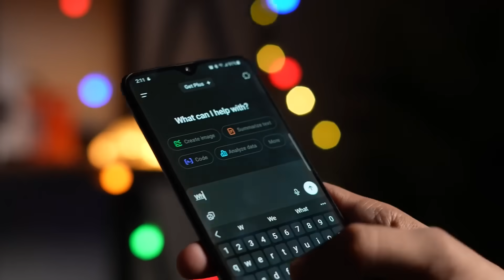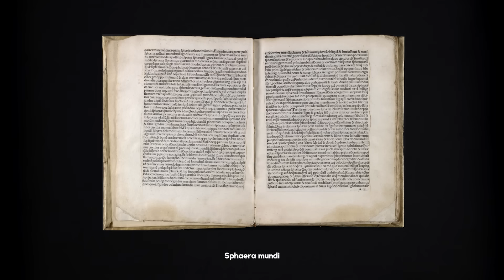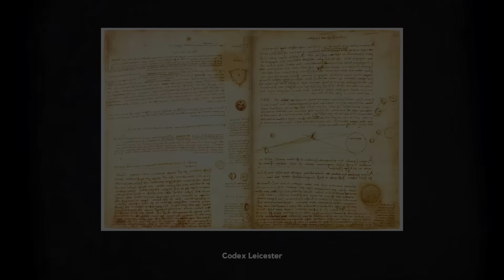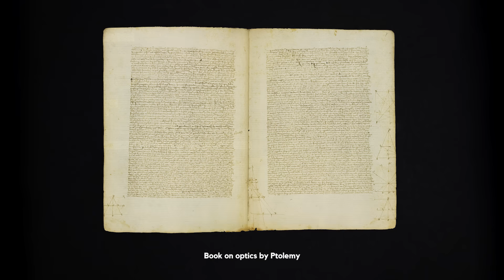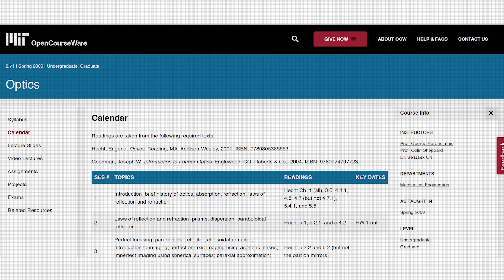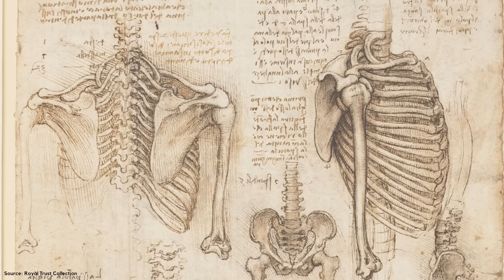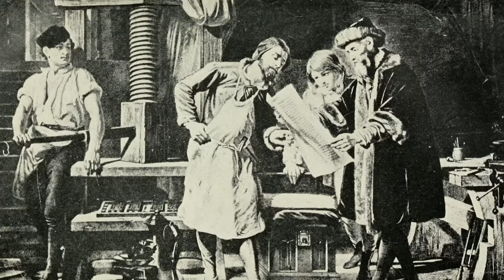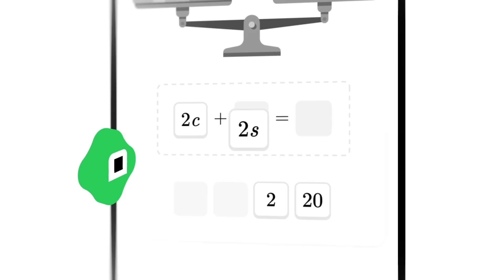The books that made da Vinci so smart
📖 My book, A Guide to Making Friends in the Fourth Dimension

Co-written by Sarah Wells